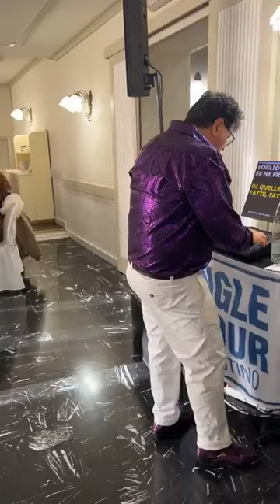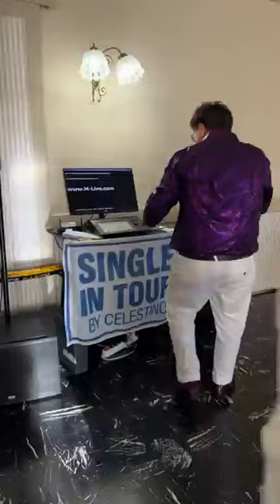A Padova Vigodarzere !!!